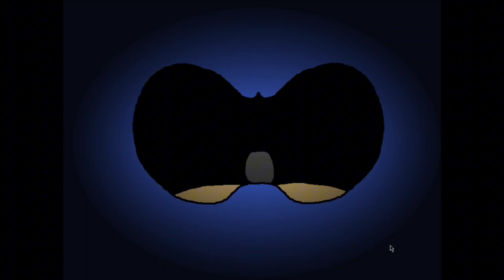Five Nights at Sonic's 2.4 - Night 1 Playthrough